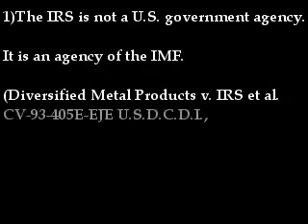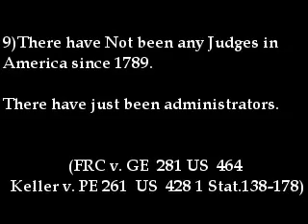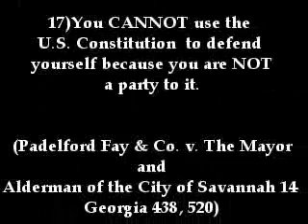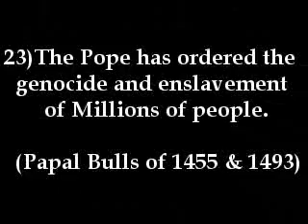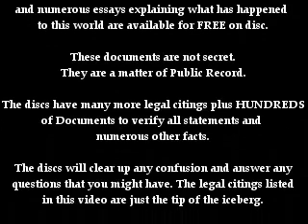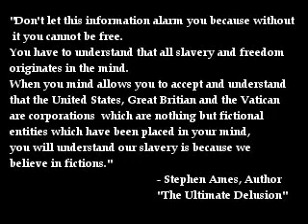UNITED-STATES (30 Documented Facts)